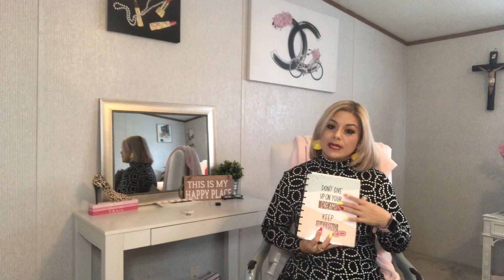Recomendaciones para mejorar tus ventas por internet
Bienvenidos al Canal Gracias por tu apoyo por ver mis Videos. Te ago la invitacion a que te subscribas actives la campanita de notificasion para cada ves que bajo un video te notifique. Les comparto que despues de meses que se bajaron las ventas en linea applique nuevos tips donde tuve un aumentando en mis ventas y lo quise compartir con ustedes .Les comparto el video. Recomendaciones para mejorar tus ventas por internet.

Mercari: VirtuoB